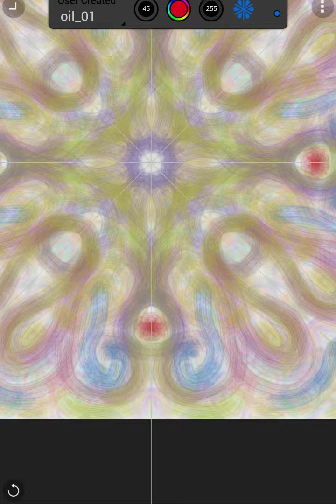Mosaique 04: digital painting sous painter mobile and nexus 7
timelaps d'un speed painting réalisé avec le logiciel corel painter mobile et la tablette nexus 7. Temps réel: 17 mn.